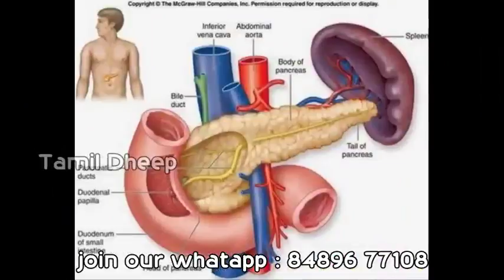Whatsapp Videos நீரிழிவு நோயை கட்டுபடுத்தக்கூடிய உணவுமுறைகள்!